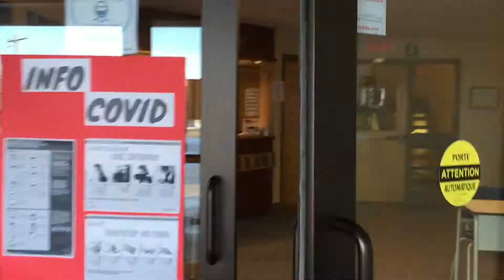Élève d'un jour virtuel PLOMBERIE-CHAUFFAGE